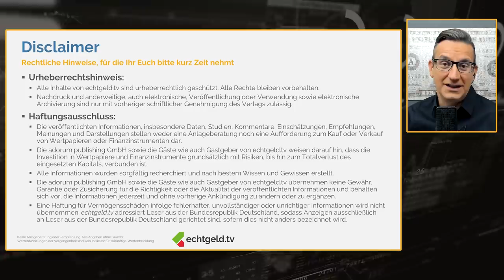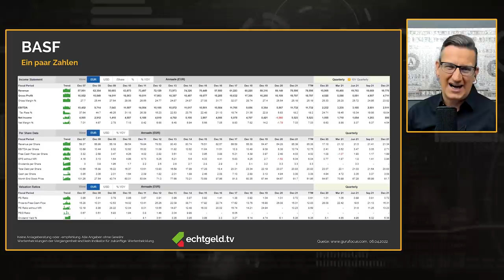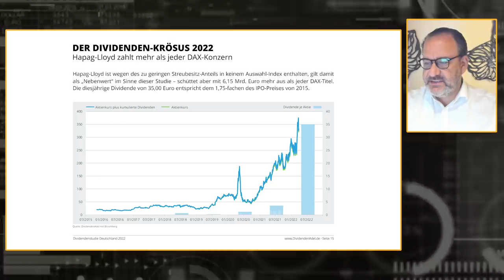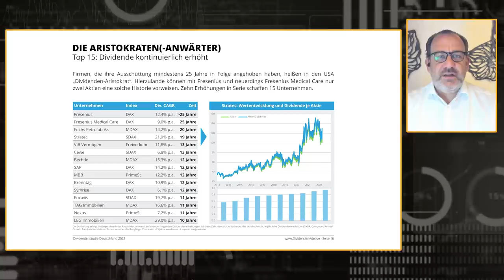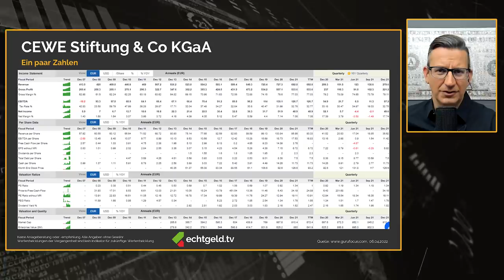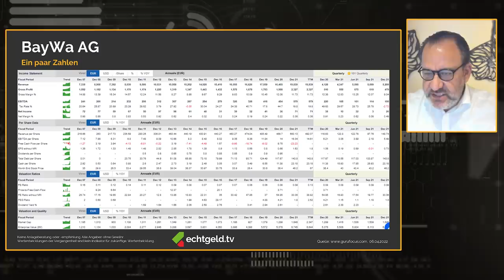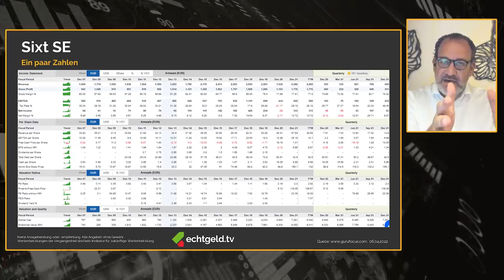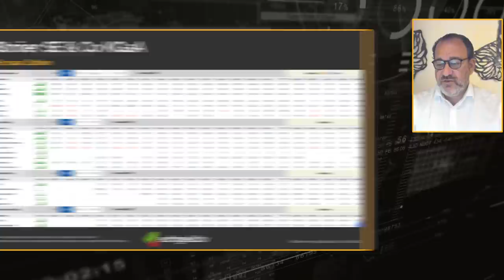Deutsche Dividenden: Milliarden für Aktionäre | BASF | Mercedes-Benz | Hapag-Lloyd | Sixt | BayWa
70 Mrd. Euro schütten deutsche Aktiengesellschaften dieses Jahr an ihre Aktionäre aus. Machen diese fetten Dividenden wirklich Sinn – oder sollten Firmen wie BASF oder die Auto-Hersteller BMW, Mercedes-Benz und Volkswagen ihr Geld nicht lieber zusammenhalten angesichts von Krieg, Energiekrise, Inflation und Lieferketten-Disruption? Nur eine von vielen Fragen, die Tobias Kramer und Christian W. Röhl beim Durchblättern der „Dividendenstudie Deutschland“ diskutieren, die Christian gerade gemeinsam mit der FOM Hochschule und den Anlegerschützern von der DSW erstellt hat. Daneben geht‘s u.a. um den neuen Dividenden-Krösus Hapag-Lloyd, den inzwischen kräftig mit Erneuerbaren Energien aufgeladenen Agrar-Multi BayWa und den Autovermieter Sixt, der sich nach zwei Jahren Pandemie mit fulminanten Zahlen und 5% Dividendenrendite auf die Vorzugsaktie zurück meldet.

Die einzelnen Themen und besprochenen Wertpapiere im Überblick:
00:00 Willkommen zu echtgeld.tv
01:39 Der Disclaimer mit Christian W. Röhl
02:19 Sponsorhinweis: Scalable Capital Broker-Depot mit Trading-Flatrate: *
03:05 Best of Dividendenstudie 2022!
09:12 BASF (WKN: BASF11)
15:00 Top 5 Dividendenzahler im DAX - u.a. mit dabei: Volkswagen (WKN: 766400), BMW (WKN: 519000) und Mercedes-Benz (WKN: 710000)
26:05 Hapag-Lloyd (WKN: HLAG47)
35:02 Dividenden Aristokraten
36:50 CEWE Stiftung (WKN: 540390)
49:40 Unternehmen, welche die Dividenden nie gesenkt haben. BayWa (WKN: 519406)
58:38 Die Selbsttragenden. Sixt (WKN: 723132)
1:10:35 Ströer (WKN: 749399)

Alle Informationen rund um Näheres zu Tobias Kramer und Christian W. Röhl, die Termine zur nächsten Live-Sendung, den Zugang zu allen Folien aus allen Sendungen sowie die Möglichkeit, Aktienwünsche zu platzieren, findest Du in der echtgeld.tv-Lounge